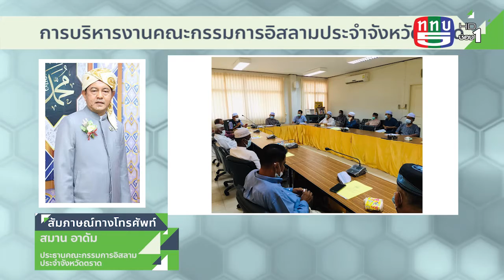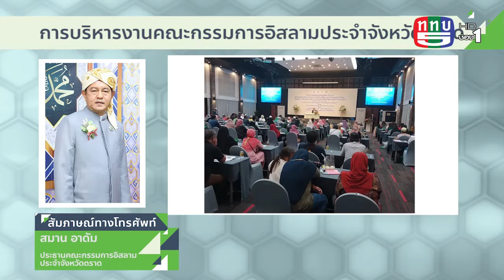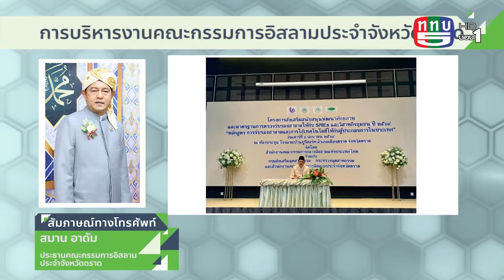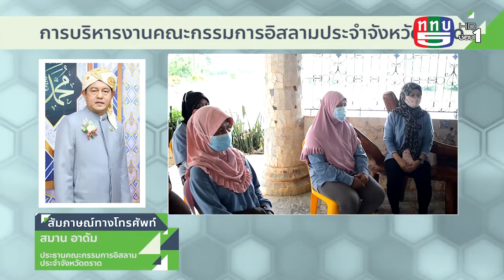หน้าต่าง กอท. | การบริหารจัดการคณะกรรมการอิสลามประจำจังหวัดตราด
สัมภาษณ์อาจารย์สมาน อาดัม
ประธานคณะกรรมการอิสลามประจำจังหวัดตราด